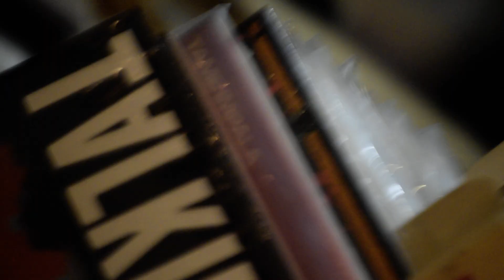plus plus - BATHE (Live at Record Breakers)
plus plus performing live at Record Breakers in Chicago, IL 11/4/23

plus plus has a cool sound and this was a really good show. The music is super dynamic- I especially love when they hit those slow half-time parts. In the grand scheme of Chicago rock bands this band has a pretty unique style. Hope they play more shows soon. ///